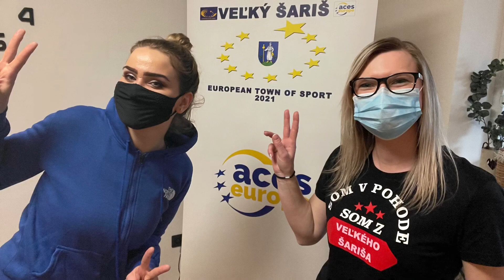Veľký Šariš športuje - 3.cvičenie pre pokročilých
VEĽKÝ ŠARIŠ - EURÓPSKE MESTEČKO ŠPORTU 2021
Je to pre naše mestečko veľká česť, ale i záväzok. Takýto titul je udelený prvýkrát v histórii Slovenska.

Mesto Veľký Šariš a šport, či už organizovaný alebo amatérsky až rekreačný, to išlo vždy spolu. Silné funkcionárske zázemie v minulom storočí zanechalo nie len v organizovanom športe silnú stopu.

Veľkou propagáciou športu sú najmä športové podujatia, ktoré mesto plánuje vždy s dôrazom na širokú verejnosť, rôzne spektrum športov a každú vekovú kategóriu.

Mesto si je vedomé pozitívnych účinkov športu v telesnej, duševnej i spoločenskej rovine života obyvateľov, preto umožňuje využívať všetky športoviská a organizuje svoje športové podujatia, tak aby to malo dosah na každého občana, ktorý športovať chce. Lebo cieľom je zachovanie a zlepšenie zdravia, psychomotorických a funkčných schopností každého človeka.

Pridajte sa aj vy s nami do cvičenia! Všetky videá budú zdieľané aj na Facebooku mesta Veľký Šariš